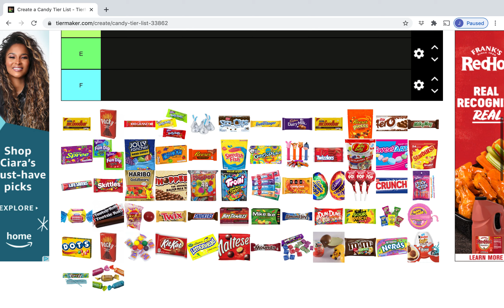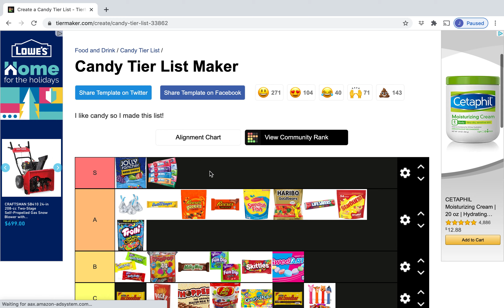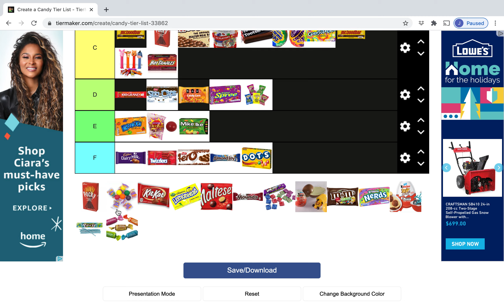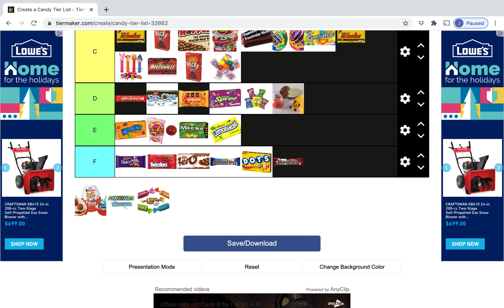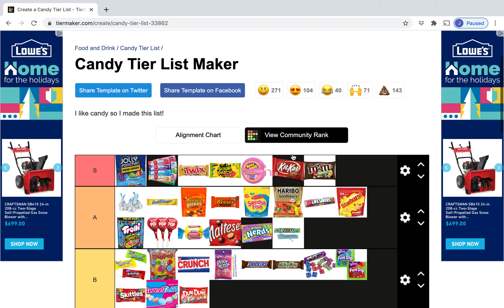Candy Tier Listing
I just made this since I was bored. Also please don't get offended by my taste of candy. It was just meant for fun, also check out my scratch. If you don't know what scratch is its a coding website. Also my scratch account is RandomDubs.